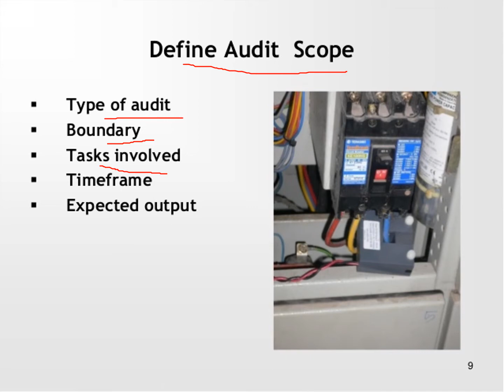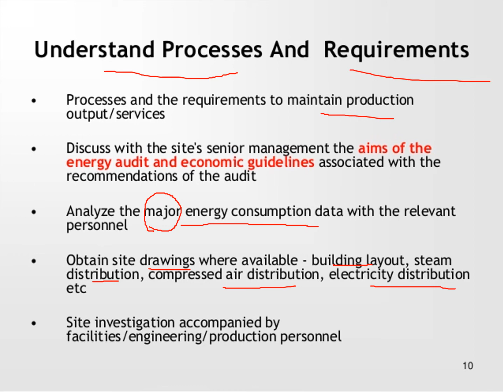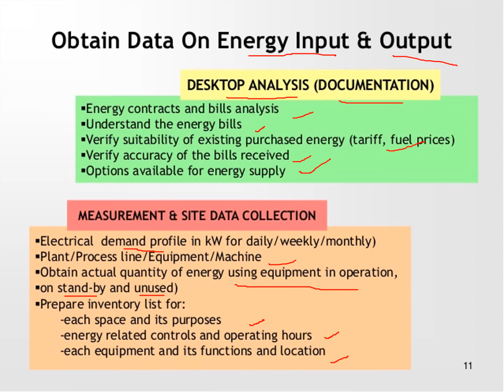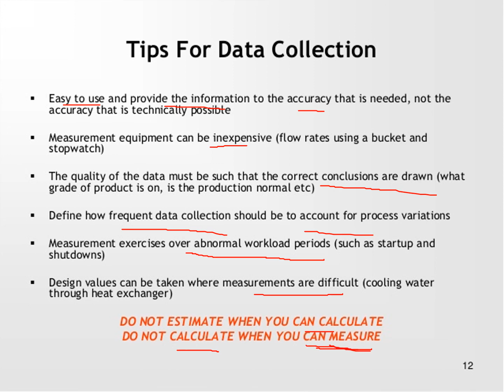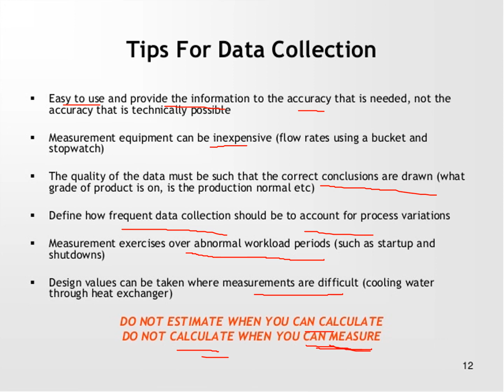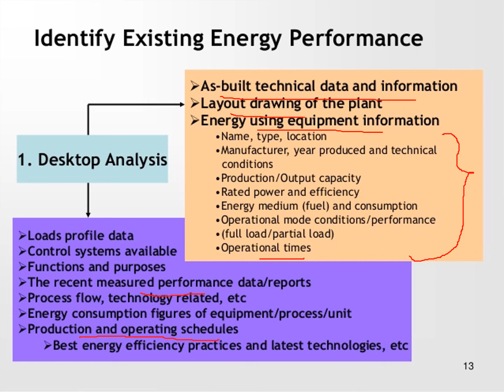Chapter 6 Energy Audit Part 2 no 2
Video utk ganti kuliah chap 6 Part 2 no 2